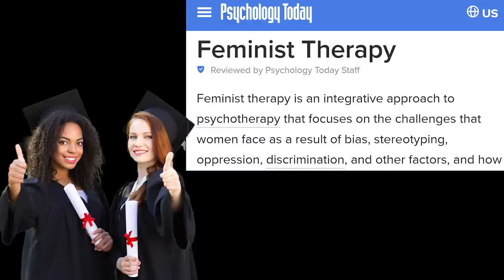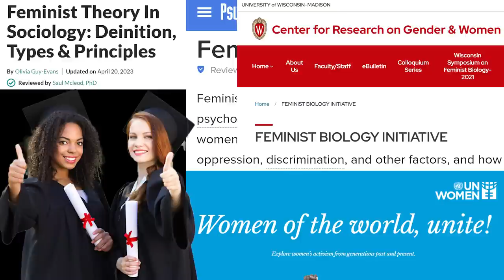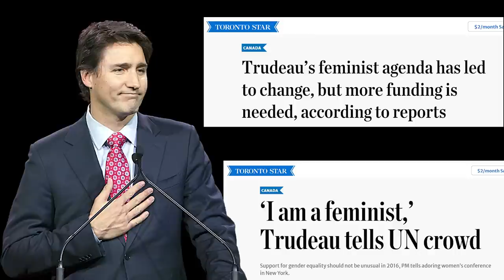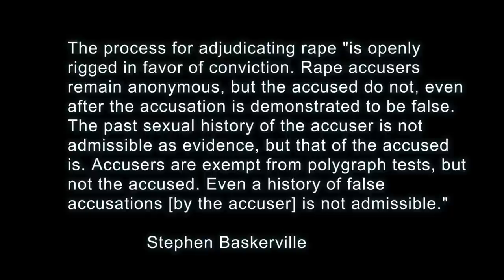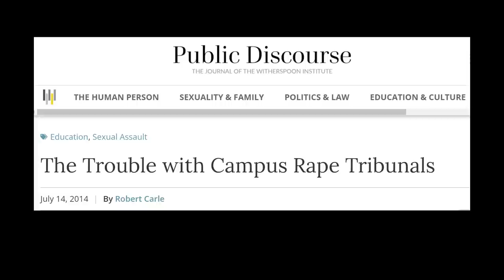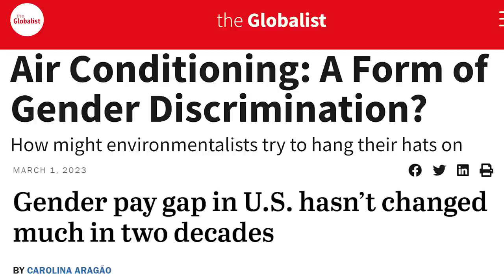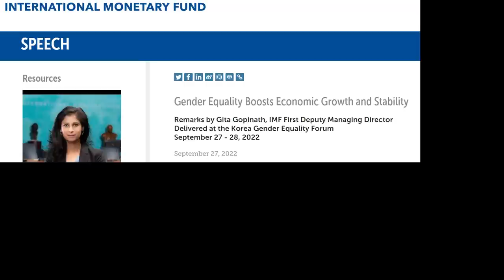Feminism’s Society-Wide Campaign to Emasculate Men - The Fiamengo File 2.0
Support Us